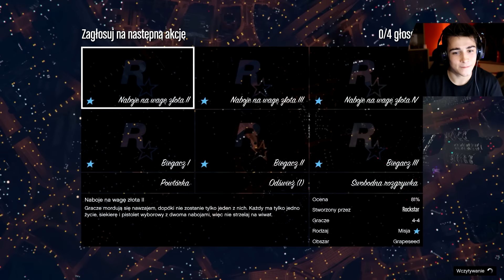GTA V! Nowy tryb adwersarza! - Rewolwery! Maraton?!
► Łapy w górę jeśli chcecie więcej trybu Rewolwerów! Piszcie komentarze jeśli chcecie maraton z tego trybu lub innych! ;)

► reZigiusz Crew!